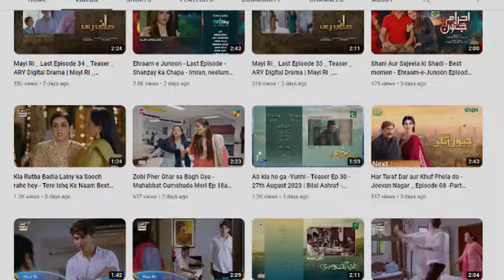Sukoon Episode 44 Teaser | Sukoon Episode 43 Teaser | Review of Pakistani Drama Sukoon | MS Mirza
Title of the Video: Sukoon Episode 44 Teaser | Sukoon Episode 43 Teaser | Review Top Trending Pakistani Drama Sukoon | MS Mirza
Keep Watching Ahsan Khan, Sana Javed, Sidra Niazi, Qudsia Ali, Adnan Samad Khan, Laila Wasti and Usman Peerzada latest Pakistani drama